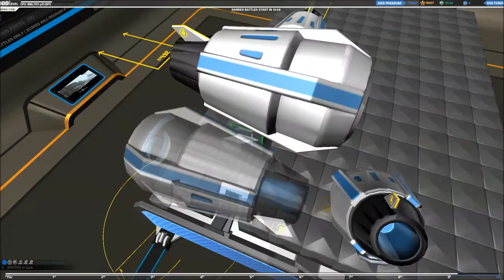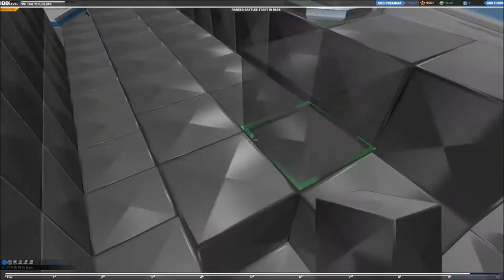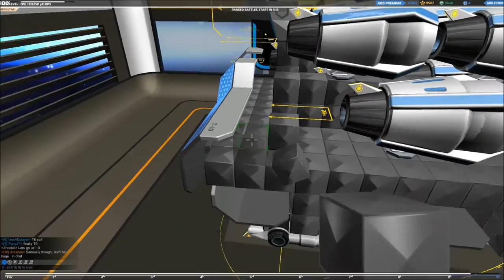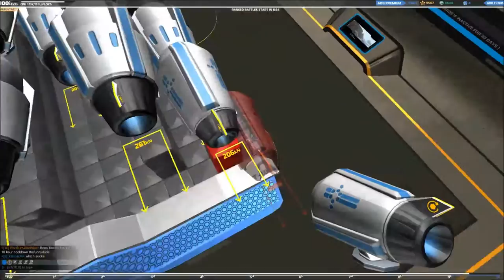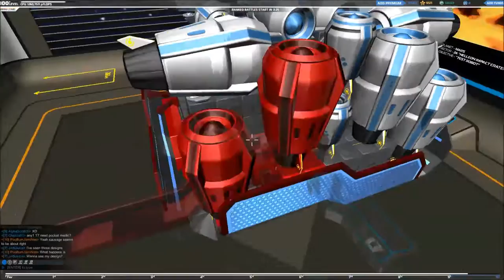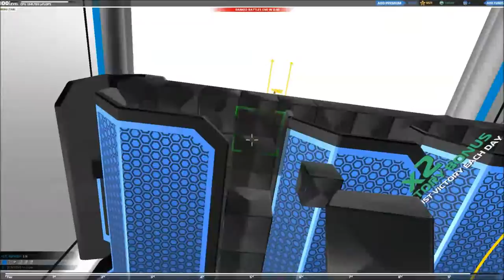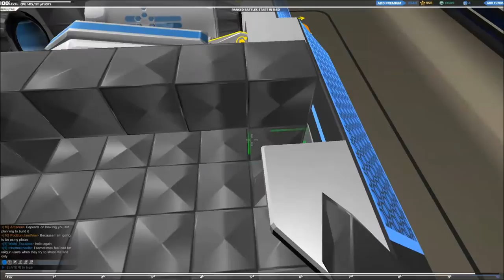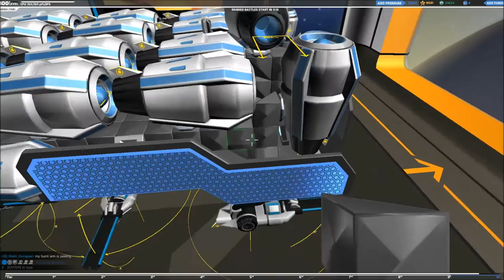Robocraft - Engineering S#1 EP#2 thruster stick